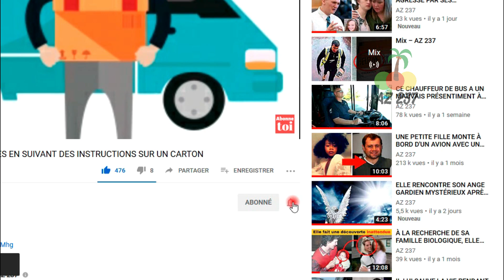INCROYABLE!! UN RAT SAUVAGE SAUVE LA VIE D'UN MINEUR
Ce n'est un secret pour personne qu'être mineur est l'une des professions les plus dangereuses au monde. Pour beaucoup de personnes, ce ne sont que des mots. Mais celui qui a vu de ses propres yeux toutes les difficultés et les risques de ce travail ne peut pas être en désaccord avec cela. Un mineur doit avoir une excellente santé, de l’endurance, de la patience, une bonne coordination et de la vivacité, il doit avoir la capacité de se maîtriser et de trouver rapidement une issue aux situations les plus compliquées. Donc, un vrai mineur n’a pas peur des difficultés, et chaque fois il s’enfonce sans crainte dans le sol, en sachant que ses proches et ses amis l'attendent en surface. Mais cette fois-ci, un mineur échappa à une mort certaine grâce à un sauveteur tout à fait particulier.